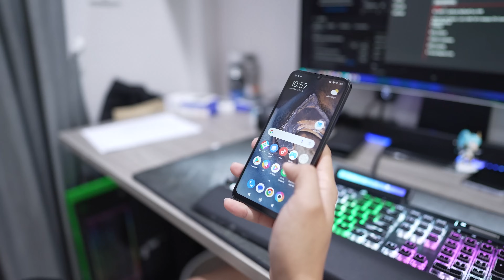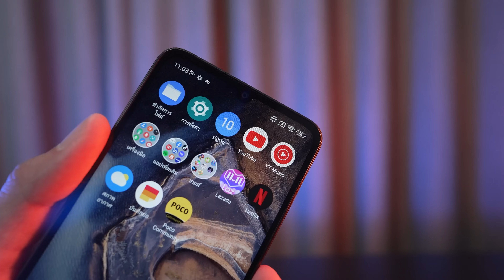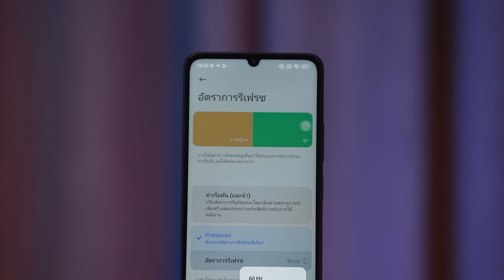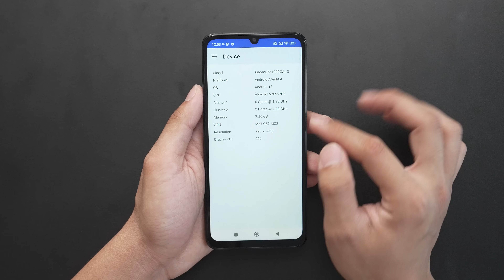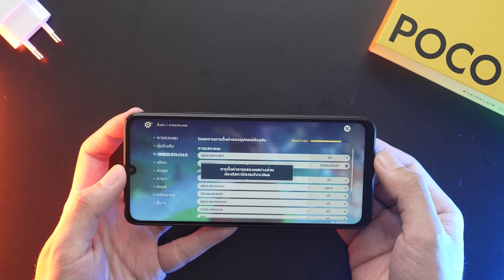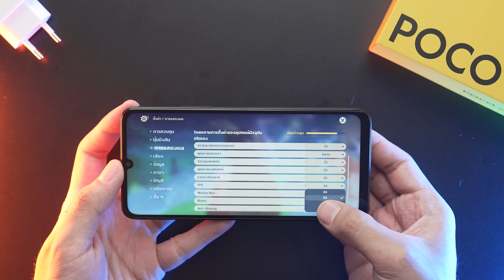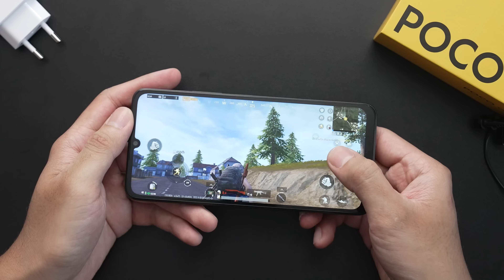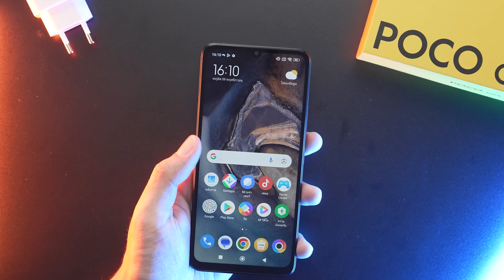รีวิว POCO C65 แค่ 3,299 จอ 6.74 นิ้ว 90Hz ชิป Helio G85 อัพแรมสูงสุด 16GB โหดไปมั้ย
สเปคหลักๆPOCO C65
 - ชิป Helio G85
 - หน้าจอ 90Hz ขนาดใหญ่ถึง 6.74 นิ้ว
 - กล้องสามตัว ความละเอียดสูงสุด 50MP มี AI
 - รองรับการชาร์จเร็ว 18W
 - แบตเตอรี่ 5000mAh

POCO C65 มี 3 สีให้เลือก Black, Blue, และ Purple

มี 2 รุ่นด้วยกัน
ความจุ 6GB+128GB และ 8GB+256GB
  - POCO C65 รุ่นความจุ 6GB+128GB ในราคาพิเศษ 3,299 บาท (จาก 3,799 บาท) ที่ช่องทางการจัดจำหน่าย Shopee เท่านั้น
  - POCO C65 รุ่นความจุ 8GB+256GB ในราคาพิเศษ 3,999 บาท (จาก 4,799 บาท) ที่ช่องทางการจัดจำหน่าย Lazada เท่านั้น

ขอขอบคุณ Poco